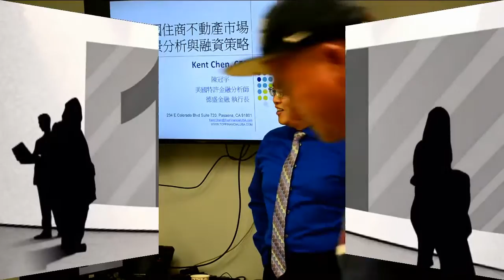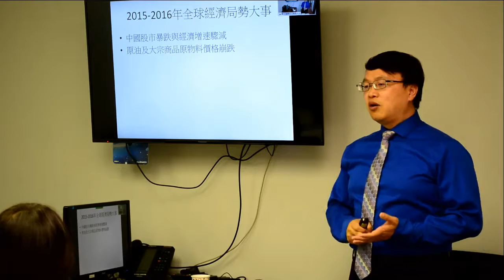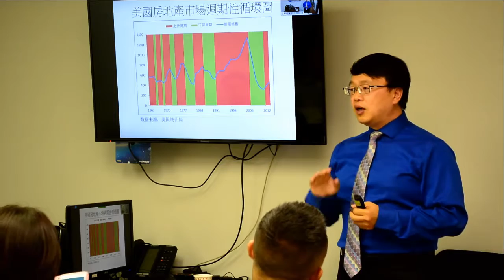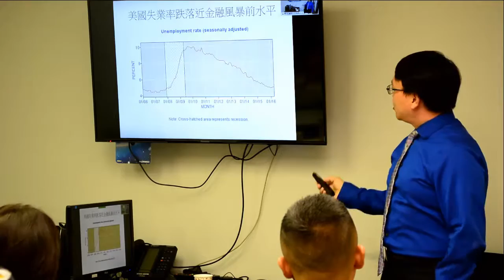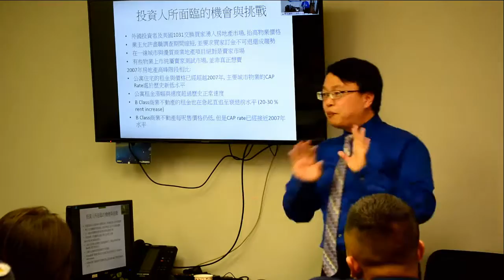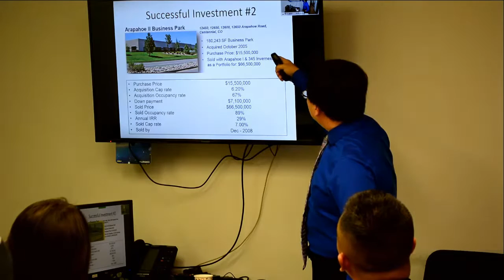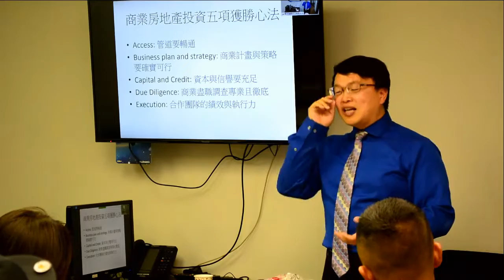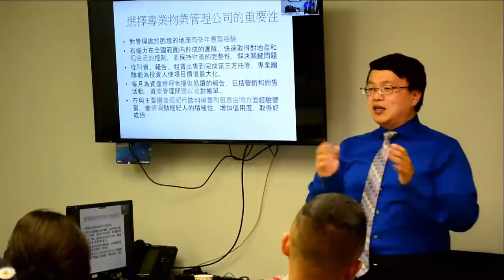First Realty School第一地產學校: Online, Live Webinar&Inclass, Commercial Loan 2-2 by Mr. Ken Chen